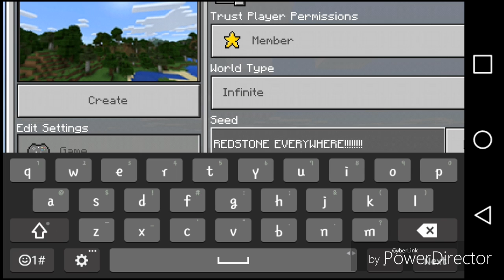Survival Islands Is Back Again!!!!!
wooooo

► MY SERVER
Name: Survival Play
IP: S64622.pocket.pe
Port: 64622

► Bio:
I am a 14 year old kid who likes to play MCPE daily/weekly. You guys supporting my videos really helps me to try harder to achieve 1,000 subscribers.

 ►XBOX GAMERTAG: DramaticFighter
►MY CHANNEL:
Recorder: DU Recorder
Editor: Power Director
Thumbnail Maker: Pixellab
MY SCHEDULE:
Monday - Maps
Tuesday - The Wood
Wednesday - Mod Showcase
Thursday - Livestream/Mining Challenge
Friday - Epic Days/Livestream
Saturday - Khaleb's Adventures/Livestream
Sunday - No Videos